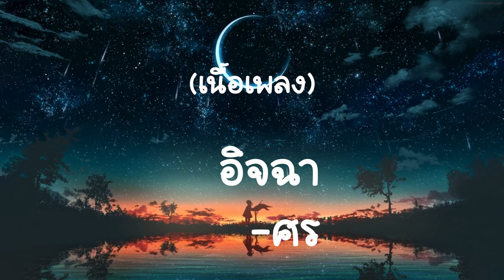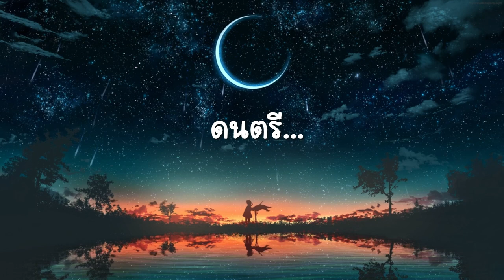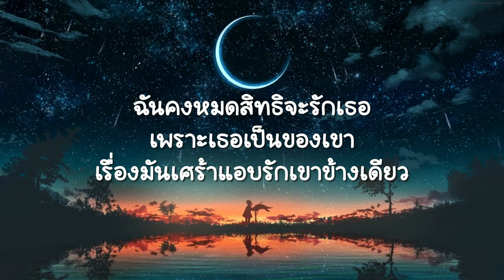อิจฉา - ศร (เนื้อเพลง)